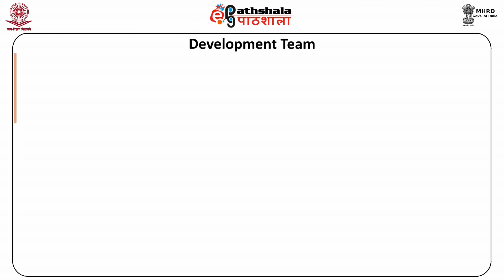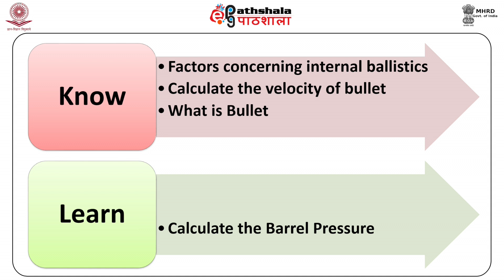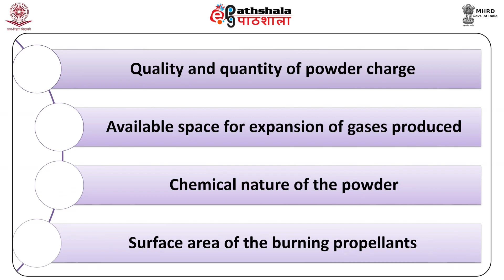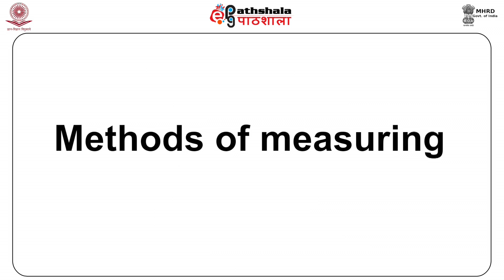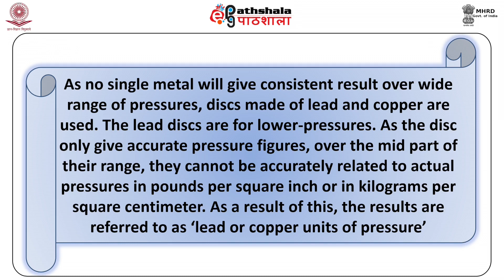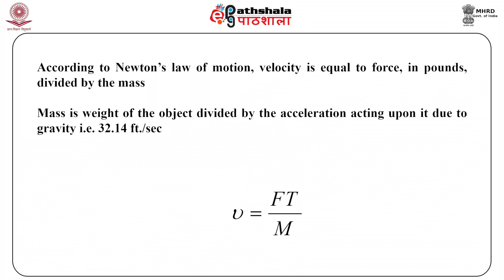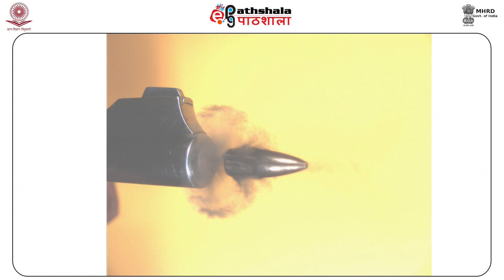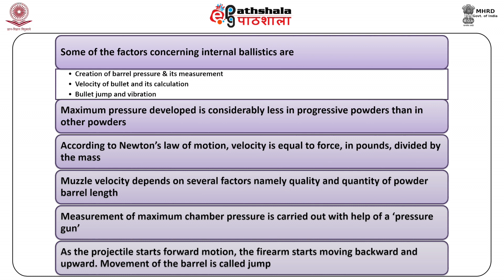M-11. Internal Ballistics - II